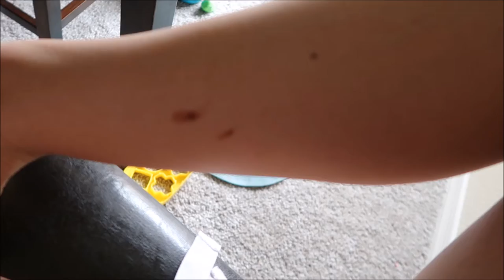Baby Riding A Scooter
Baby riding a scooter! It was such a nice day outside, lots of outside play. Don't forget to leave a question in the comments for one of us to answer at the end of the vlog.